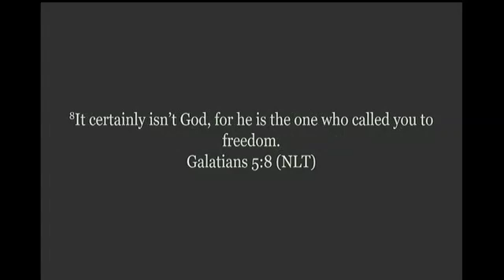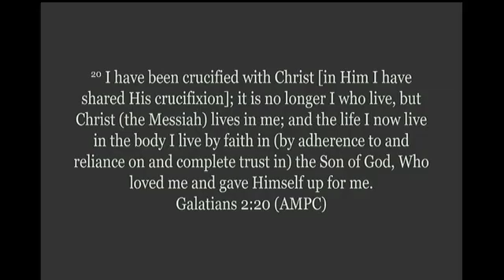What Urgent Changes Are Needed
What urgent changes are needed in your life to ensure, "You almost made it to Heaven" isn't said during judgement.